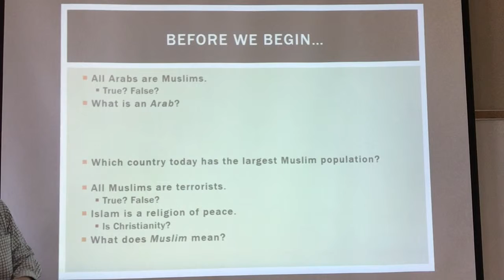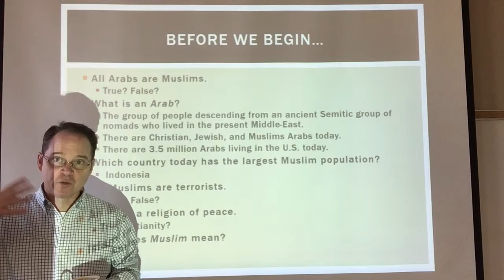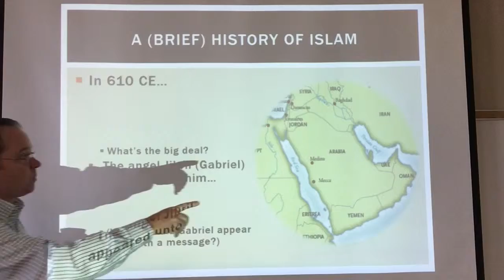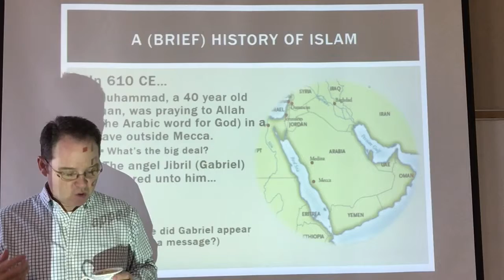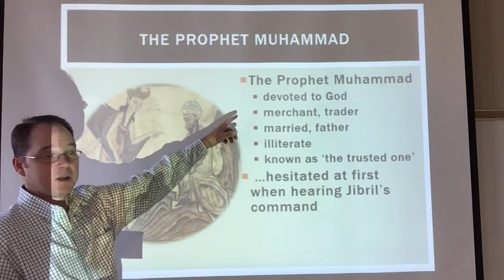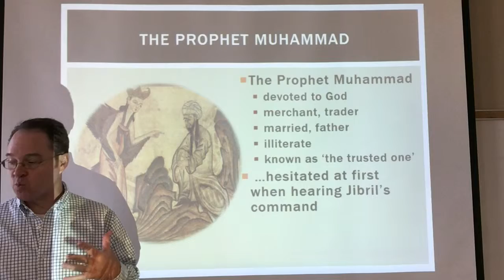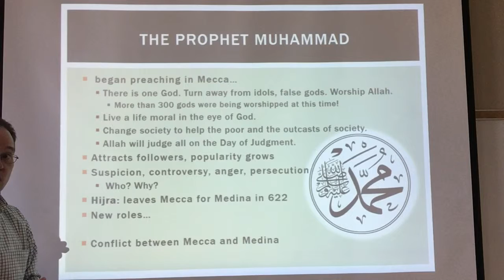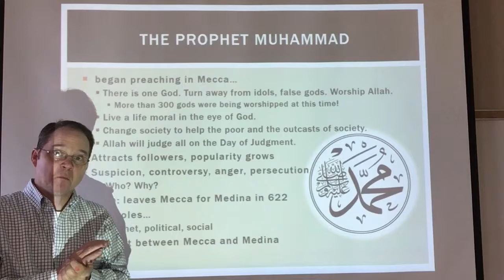Islam (Part 2)